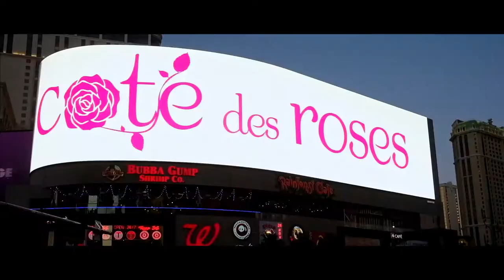Do you want to know where love is?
Working on COTE DES ROSES Mother’s Day Celebration was quite a challenge this year.
Take a look at the 2021 campaign displayed on the most iconic digital screens around the world: New York, Los Angeles, Las Vegas, Shanghai, Beijing!
For those who follow us more love to come...